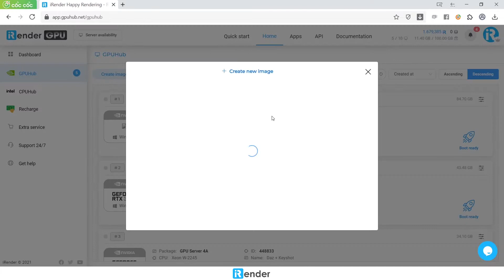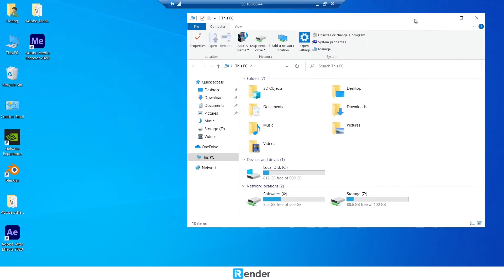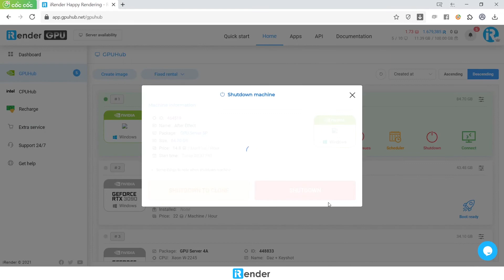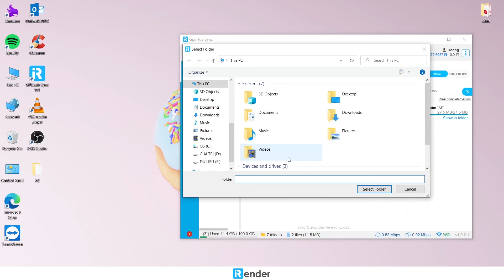Powerful Cloud Rendering for After Effects Render with 4x RTX 3090 | iRender Cloud Rendering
After Effects Cloud Rendering | AE Render Farm | Render with 4x RTX 3090 | iRender is a Powerful GPU-Acceleration Cloud Rendering Service supporting After Effects projects with both CPU rendering and GPU rendering.
After Effects project:
+ Total render time: 47s
+ Total number of frames: 480
+ Image size: 1920x1200 px
GPU server 5P:
CPU: AMD Ryzen Threadripper Pro 3955WX @ 3.90GHz
GPU: 4x RTX 3090, 24GB VRAM
GPU Architecture: Ampere, GA102
RAM: 128GB
Storage: 512GB
Timestamp
0:00 Introduction
0:35 Transfer data using GpuHub_sync
1:00 Boot & Connect to the remote server
2:14 Render
2:48 Shutdown
3:16 The final result
iRender - Happy rendering
International